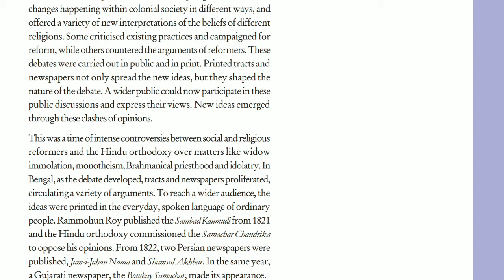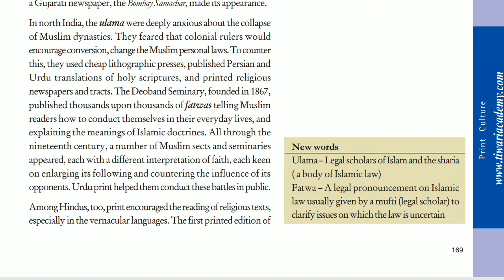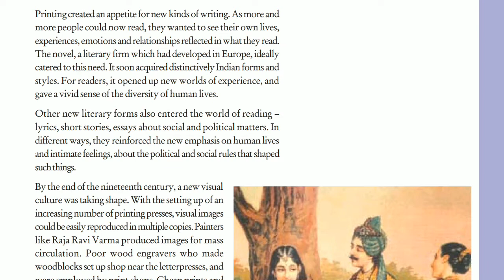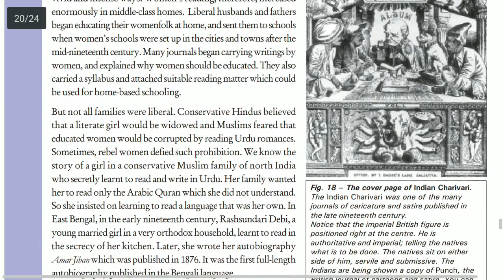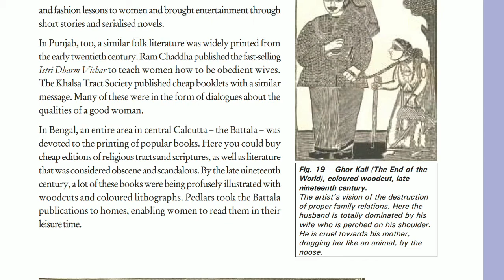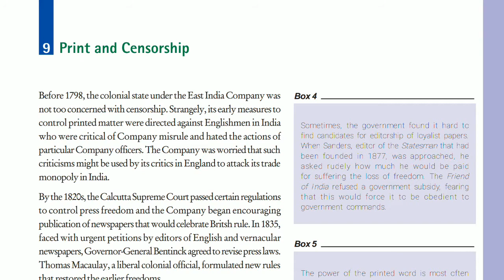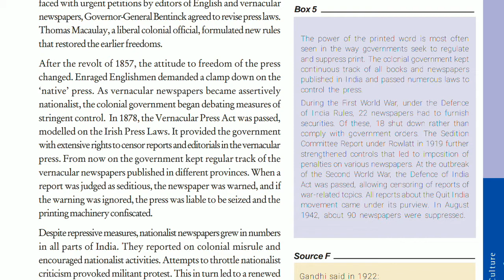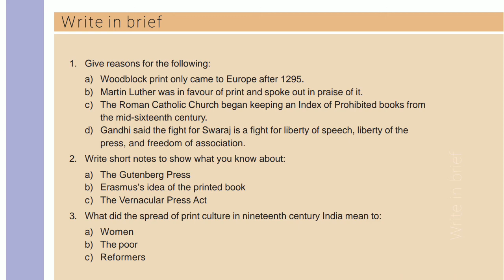Class 10th History Chapter - 7 Print Culture & Modern World Explanation in Hindi. (video part -4)